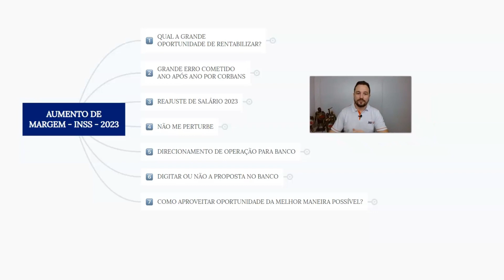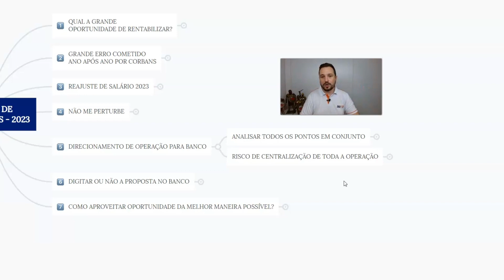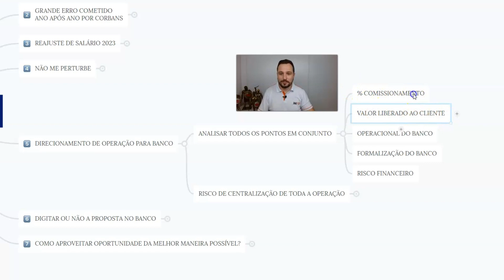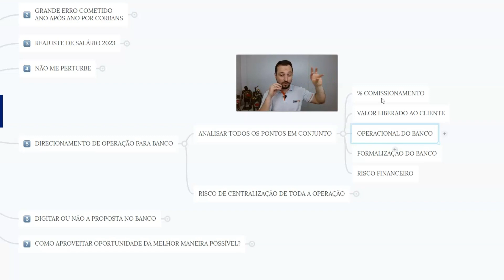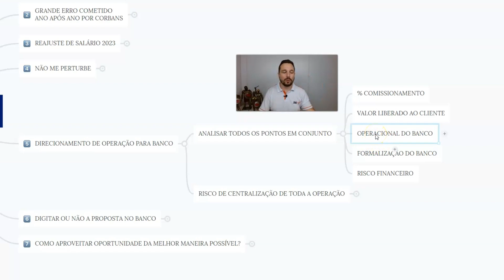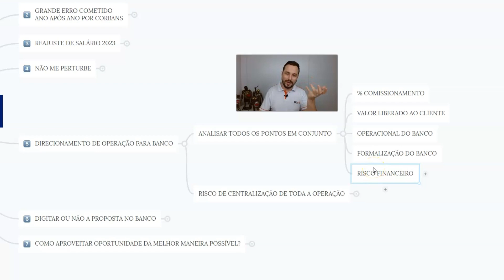[Aumento Salarial] Parte 5 - Direcionamento de Produção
Esse vídeo faz parte de uma série de vídeos que você pode acompanhar na playlist abaixo ou diretamente pela página: